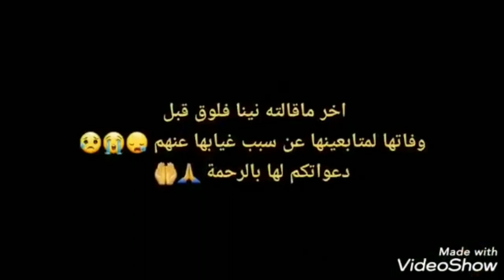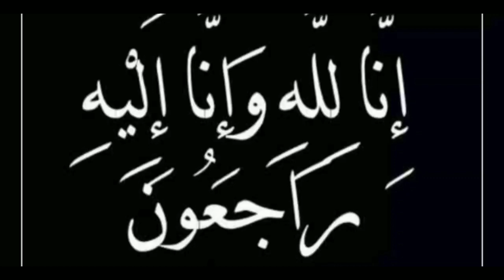خبر وفاة اليوتوبرز نينا vlog رحمها الله،اخر ماقلته قبل وفاتها،وسبب وفاة المرحومة رحمها الله